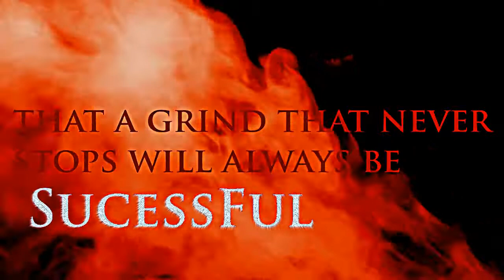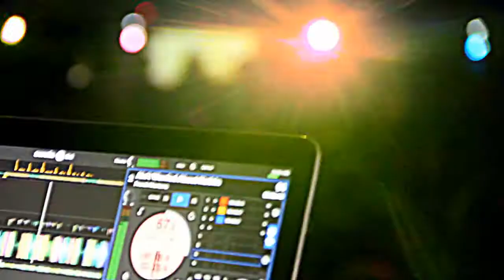DuWurk The Brand ( The Intro )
Take a look at the introduction to the up incoming documentary to the life & times of DuWurk. This is the beginning to the insight of who DuWurk the man, the innovator , the hustler is all about.

I am DuWurk | Founder of Brand DuWurk | A&R | Event innovator | Event & Mixtape Host | IG: @IamDuWurk | WURK! Shot by 20 Vision